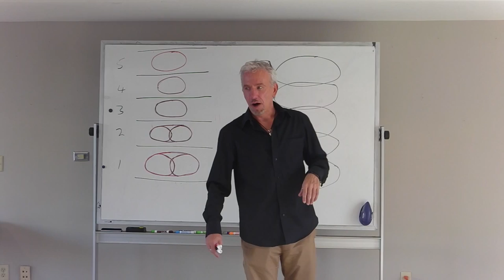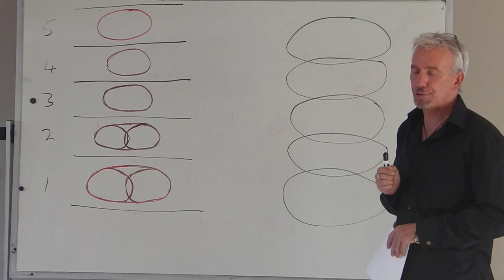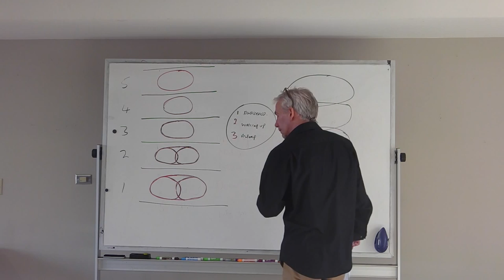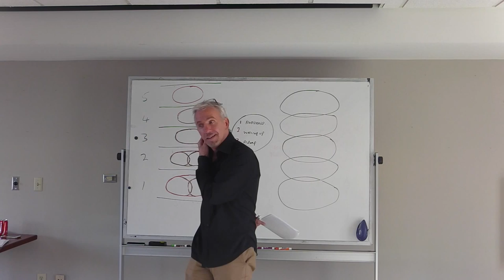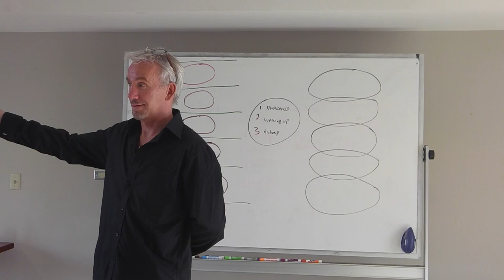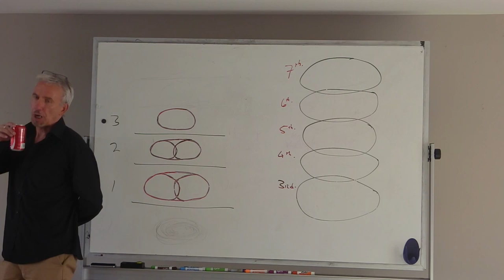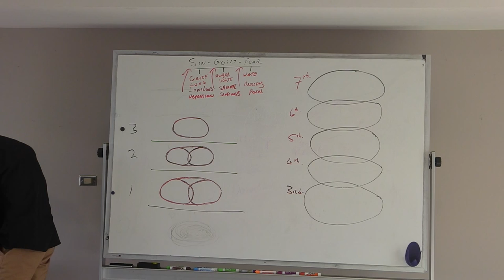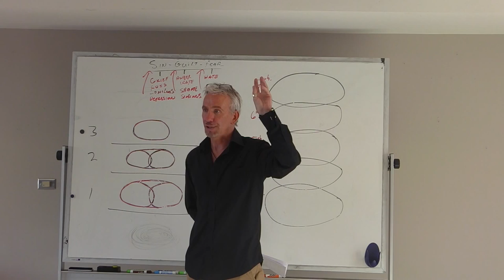The Complete Course - Class 1 /6 - Part 1 - Michael Murray-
Michael releases the first of his Los Angeles talks for the first time on Video. Here is the first of six days of talks on the Complete Course of "A Course in Miracles". Namaste!